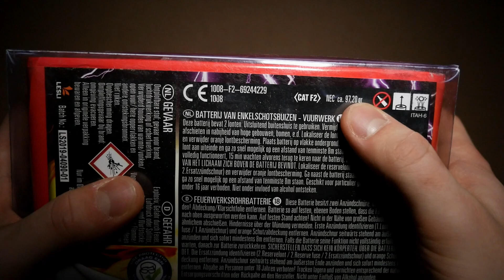Thunder Kong Brutus 💥| GreatFireworks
Viel Spaß mit der "Brutus" von Lesli, aus der Thunder Kong-Serie ! 🔥

• Artikel: Lesli - Brutus
• Gekauft bei: Knallköppe
• Preis: 8,99€

© GreatFireworks (2023)